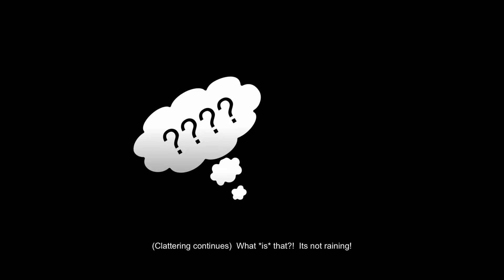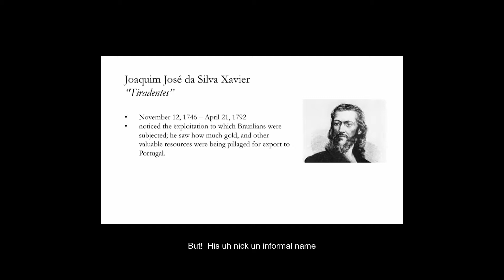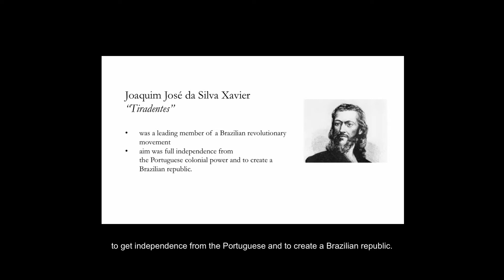Tiradentes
Brasilian Holiday - Tiradentes!